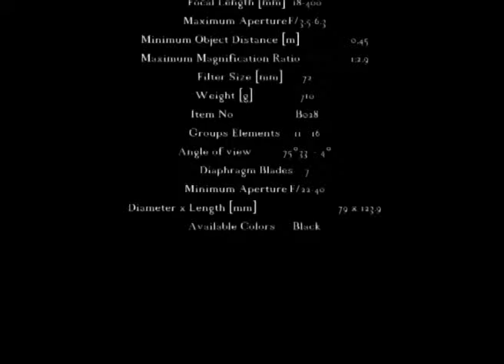Tamron AF 18-400mm F/3.5-6.3 Di II VC HLD Spec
Tamron AF 18-400mm F/3.5-6.3 Di II VC HLD